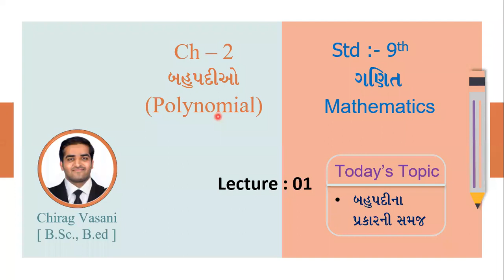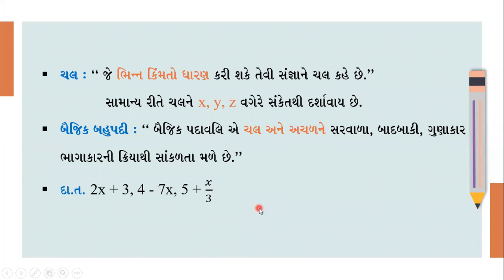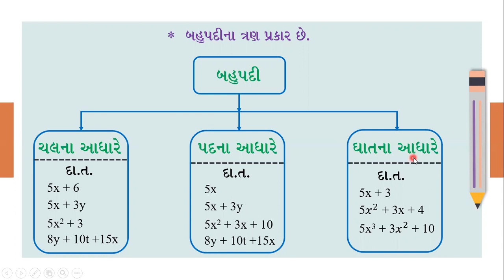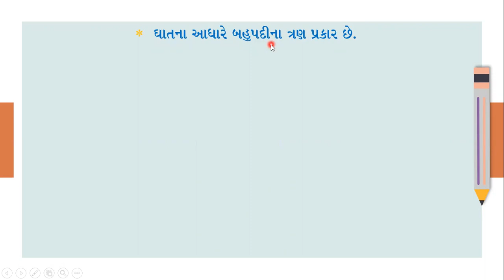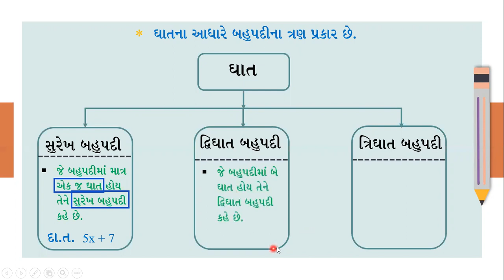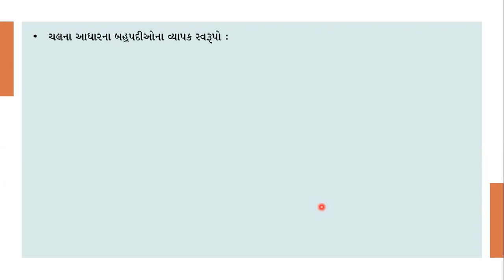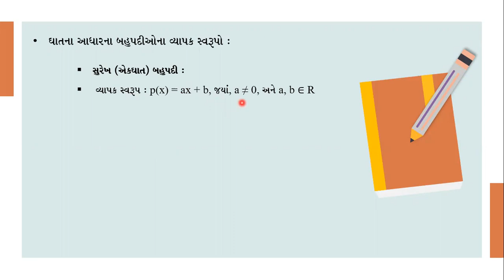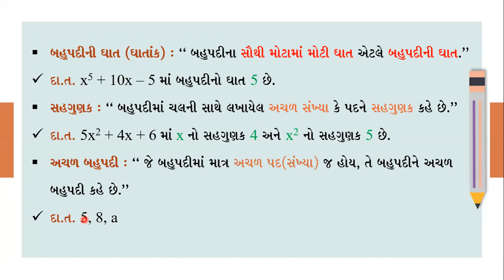|| STD 9 || Magical Maths || Ch 02 || બહુપદીઓ (Polynomial) || Lecture 01 || By Chirag Vasani ||